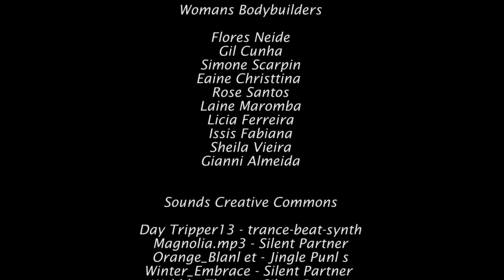GLADIADORAS DE FERRO - Treino de Dorsal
Duas experientes integrantes das GLADIADORAS DE FERRO Licia Cerqueira Ferreira e @gGianni Almeida realizando treino de DORSAL e comentando sobre as técnicas utilizadas.